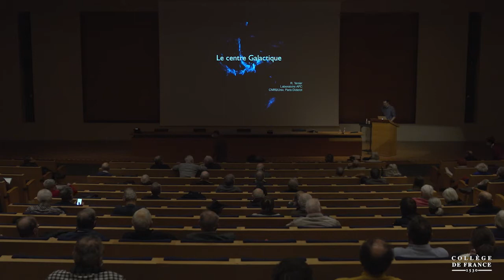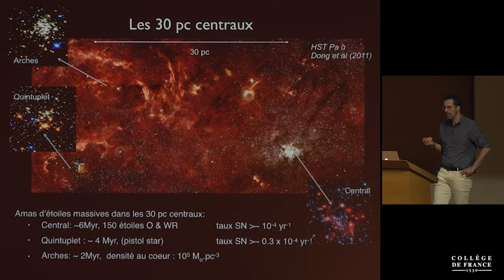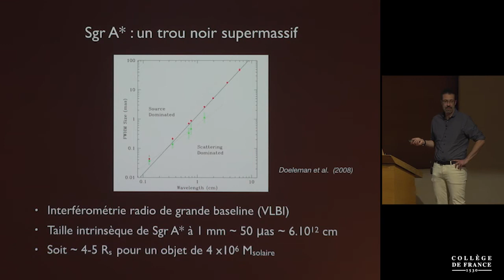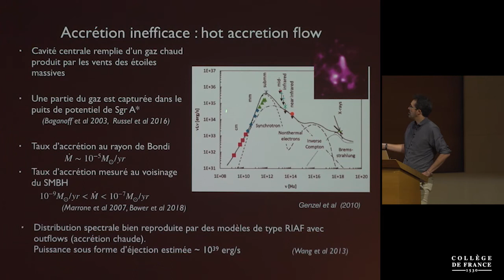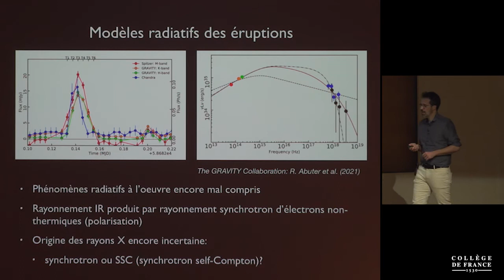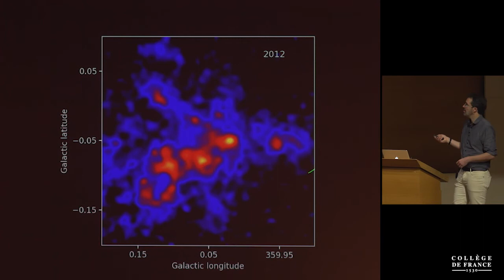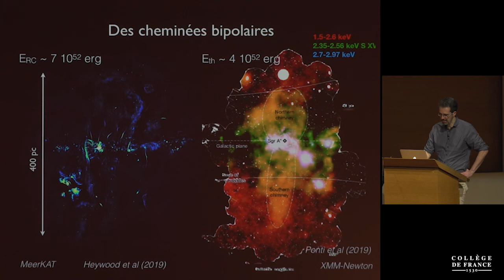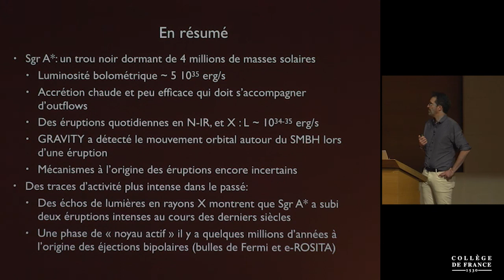Les phénomènes variables en astrophysique... (6) - Françoise Combes (2021-2022)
Enseignement 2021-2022 : Les phénomènes variables en astrophysique : des sursauts gamma aux blazars
Séminaire du lundi 6 décembre 2021 : Le centre galactique

Intervenant : Régis Terrier, APC

Le centre galactique abrite un trou noir supermassif de 4 millions de masses solaires. Le noyau n’est pas actif, seul un petit jet radio est observé. Il a pourtant été possible d’observer des sursauts infrarouges et X, qui révèlent la rotation du disque d’accrétion.

Professeure : Françoise Combes